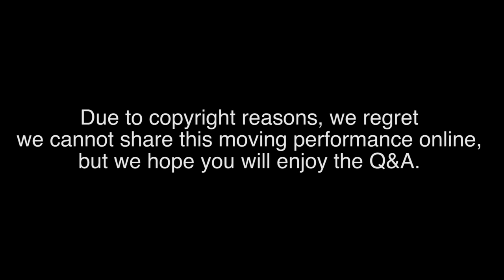Pure Land Series Presents Mona Golabek: The Children of Willesden Lane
Pianist, writer, radio host and performer, Mona Golabek intertwined music and stories to guide the Pure Land Series audience on a gripping, emotional and uplifting journey of discovery in a special evening at China Exchange.

Mona, a Grammy nominated artist, played a shortened version of her critically acclaimed one-woman show ‘The Pianist of Willesden Lane’.